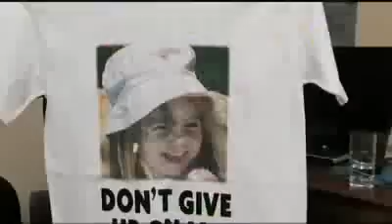The Life ... Without Madeleine ... New video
* Madeleine McCann disappeared on May 3, 2007 from Praia de Luz, Portugal. Anyone with information should contact either International Crimestoppers at or Portuguese Police at *

ABOUT MADELEINE MCCANN :

Madeleine was born in May 2003 -- a long-awaited and very much longed for little girl. She lives in the village of Rothley in Leicester, with her mummy and daddy and little brother and sister, Sean and Amelie.

Madeleine is a very happy little girl with an outgoing personality. She has always been a very popular little person, appealing to both children and adults alike with her funny and engaging chatter. She has many friends who obviously miss her dearly. Despite her young age, it often felt like Madeleine had been on this earth before!

Like most girls her age, she likes dolls and dresses (and anything pink and sparkly) but with a definite taste for action-adventure too! She has an incredible amount of energy and even as a little baby, didn't seem to need much rest. She enjoys running and swimming and is an Everton fan like her mum and granddad.

Madeleine has always been a wonderfully loving and caring big sister to Sean and Amelie. It was certainly not the quietest house on the planet with lots of giggling, singing and the inevitable odd bit of mischief! For Sean and Amelie, there is without doubt, a very important person missing in their life.

Madeleine is a warm, life-enriching little person and will never fail we're sure, to bring joy into the life of anyone she may encounter.

Someone, somewhere has information about Madeleine that could be the breakthrough we have been waiting for.

If you have any have information regarding someone who fits this description and could have been in Praia Da Luz on May 3rd 2007, or any other information that may be of help, then please contact our investigation line :- Telephone: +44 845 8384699 Email

or contact your local police or pass your information on to a trustworthy person in authority such as a local priest or religious minister.

If you were in Praia da Luz or the surrounding area in the two weeks leading up to Madeleine's disappearance on Thursday May 3, the police may be interested in any photographs you took while there.
In particular they would like any pictures that have people in them who you don't know as opposed to scenery shots or pictures of just your own family. You can submit them to the police by visiting

If you have any other information that you think may be of some use, then please contact our investigation line on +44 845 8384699 or email

Your information could be vital -- please come forward.

Madeleine's fund is a non charitable not-for-profit company, which has been established to help find Madeleine McCann and to support her family and bring her abductors to justice. Any surplus funds will be used to help families and missing children in the United Kingdom, Portugal and elsewhere in similar circumstances. If there are surplus funds Madeleine's Funds can be converted into a charity. The Fund is following best practice governance procedures as set out in the Good Governance Code for the Voluntary and Community Sector. The directors of the company are Peter Hubner, Brian Kennedy, John McCann, Michael Linnett, Edward Smethurst , Doug Skehan and Jon Corner. They have appropriate legal, business and charitable experience. An experienced Fund Administrator has been appointed to ensure the highest standards of transparency and accountability. This should enable the Directors to maintain an appropriate governance distance in the day-to-day operations of the Fund.

The Board and its individual Directors will ensure that the Fund is subject to required financial legal scrutiny. They will ensure that they receive reliable external advice and information, as the basis for making good decisions.

Fund Objectives
1.1 The full objects of the Fund are:
1.1.1 To secure the safe return to her family of Madeleine McCann who was abducted in Praia da Luz, Portugal on Thursday 3rd May 2007;
1.1.2 To procure that Madeleine's abduction is thoroughly investigated and that her abductors, as well as those who played or play any part in assisting them, are identified and brought to justice; and
1.1.3 To provide support, including financial assistance, to Madeleine's family.
1.2 If the above objects are fulfilled then the objects of the Foundation shall be to pursue such purposes in similar cases arising in the United Kingdom, Portugal or elsewhere.

Help us 2 intensify attention 4 Madeleine! She should not be forgotten! Please put the video on your page!